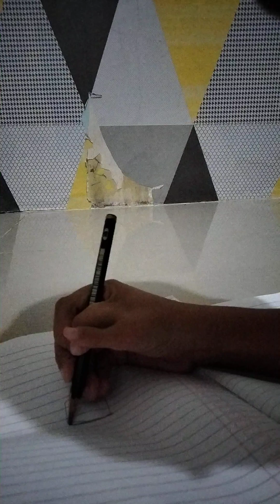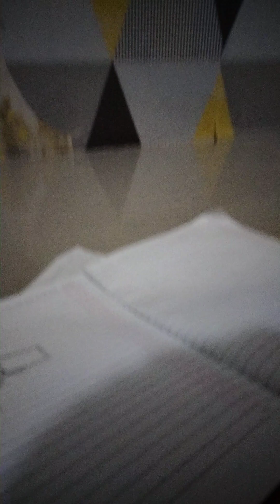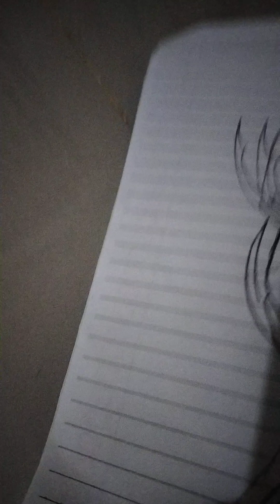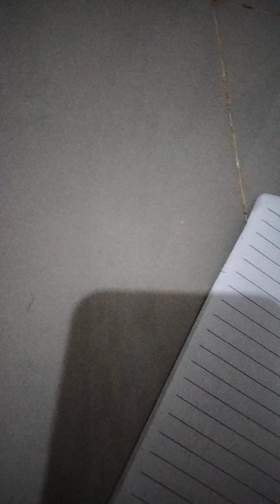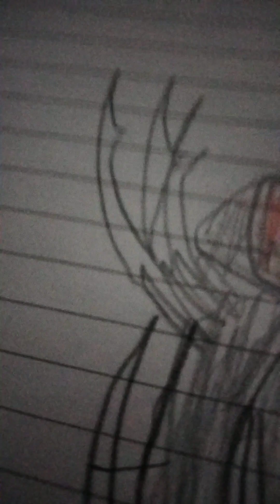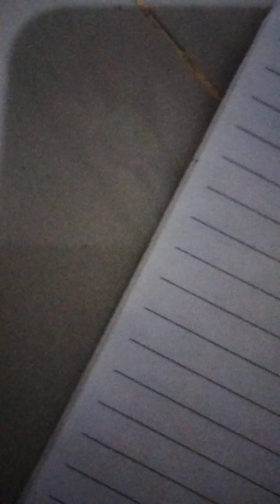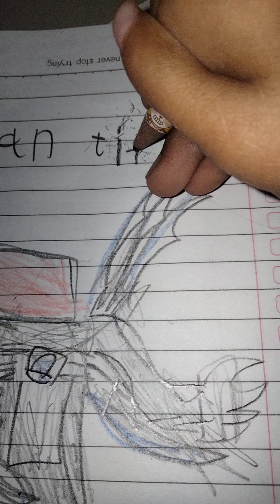5 Agustus 2023